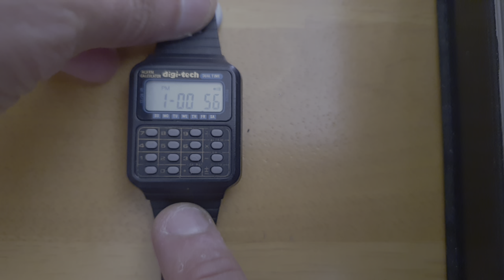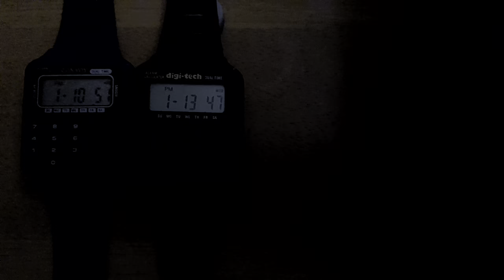The Digi-Tech Calculator Watch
Hello everybody, I have finally got the Digi-Tech Calculator Watch working as it just cycled up on it's own just out of the blue as all it did was show a bunch of 888888's when the battery was put in but did not stay on as shown in the previous video when I pressed every button to make it do something, if anyone knows about digital watches and how to get the display to come on properly when inserted, please let me know.  Anyway The Watch now that I've seen it work has got the same functions as my Summit Calculator watch which is Calulator, Stop Watch Chrono, Dual Time and Snooze Function for Alarm etc.  The watch does have a mind of its own as the display goes dead for a few minutes to a few hours and then when the time comes back, its still the same time but can be behind by 5 mins to 15 mins etc but date and day still reminds correct.  again if anyone knows what causes this, please comment to help me keep my watches in good shape.  thank you.  enjoy the video